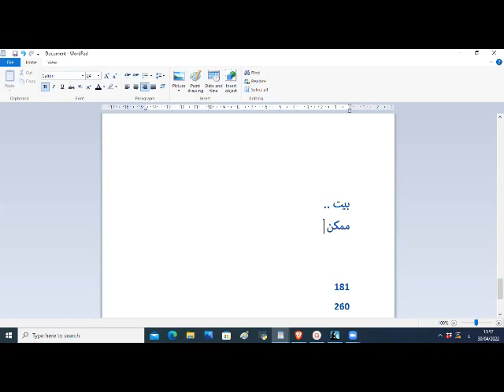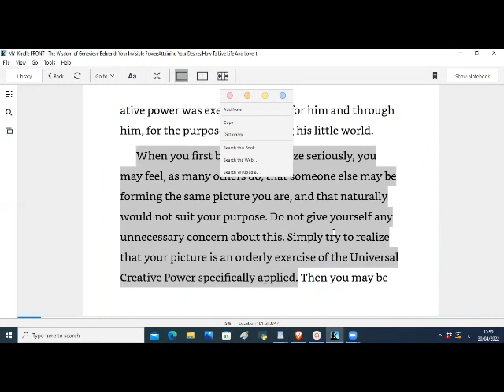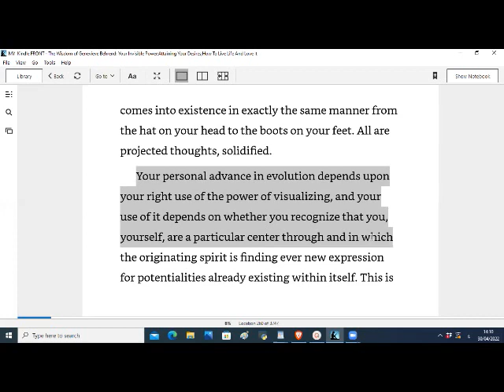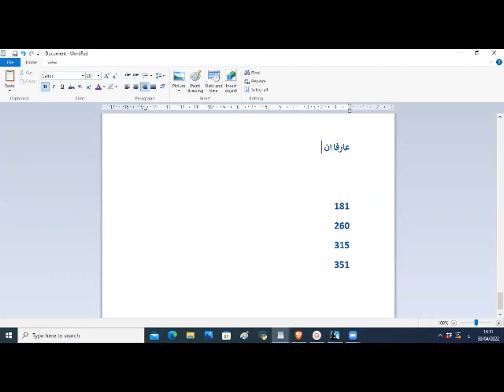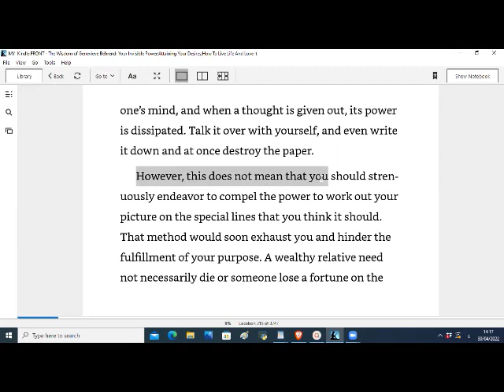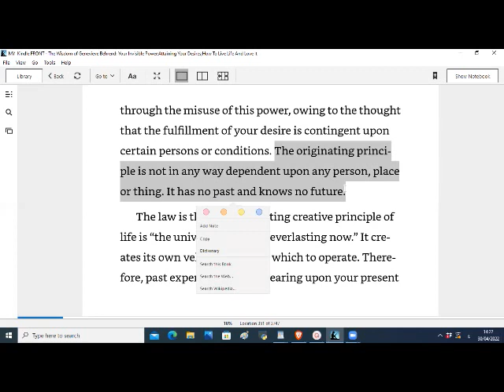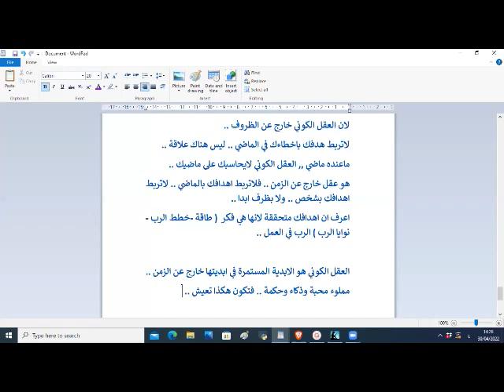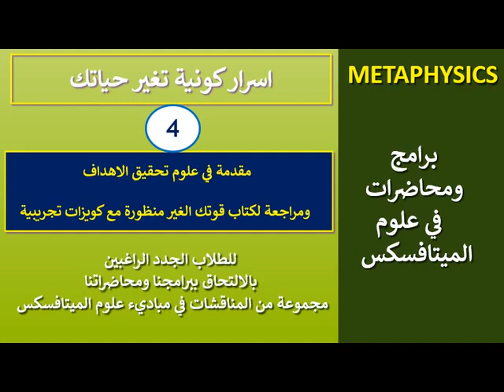علوم تحقيق الاهداف ومناقشات كتاب قوتك الغير منظورة مع كويزات تجريبية (4)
قائمة مشاهدة .. مناقشات اساسيات مباديء الميتافسكس للطلاب الجدد  مع كويزات تجريبية